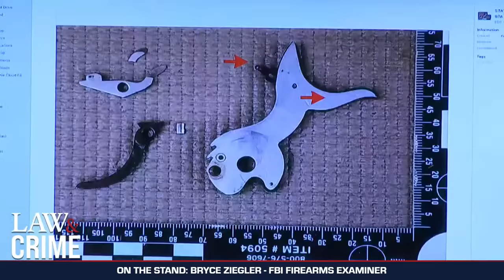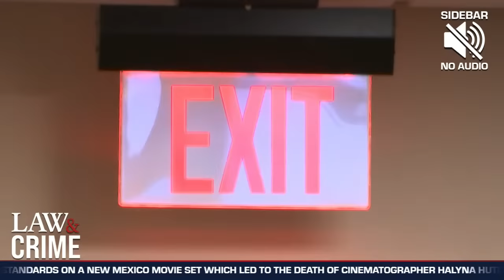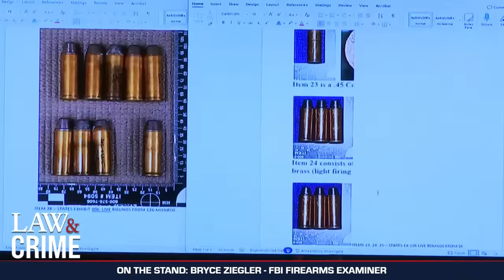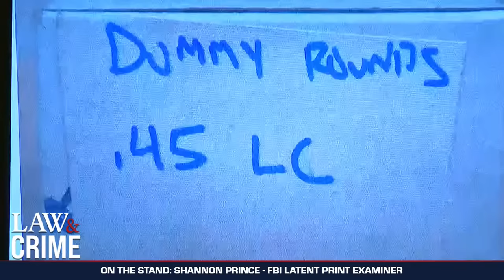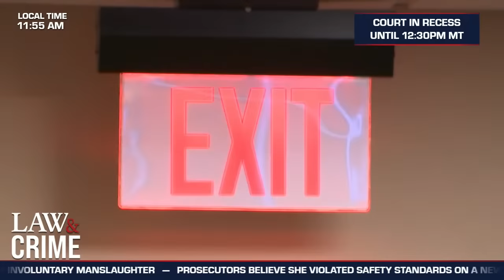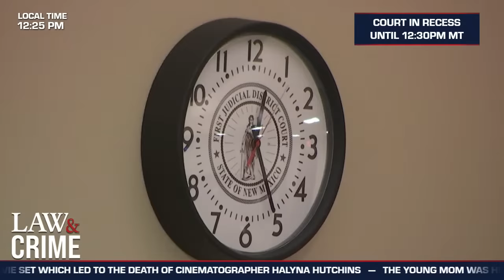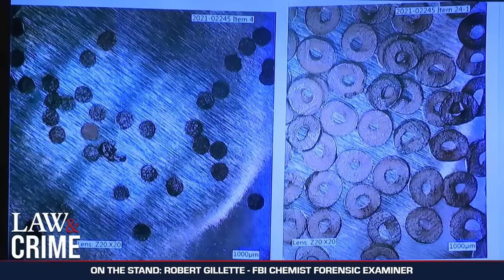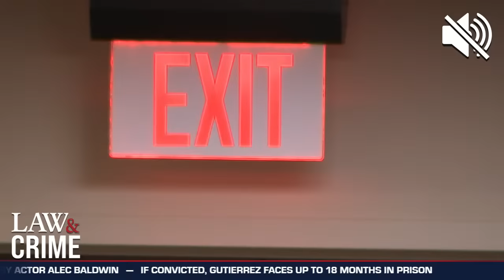WATCH LIVE: Alec Baldwin ‘Rust’ Movie Shooting — NM v. Hannah Gutierrez — Day Three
“Rust” armorer Hannah Gutierrez Reed heads to trial this week for two counts of involuntary manslaughter. Prosecutors believe she violated safety standards on a New Mexico movie set which led to the death of cinematographer Halyna Hutchins. The young mom was hit by a live bullet — instead of a blank — from a prop gun that was fired by actor Alec Baldwin. If convicted, Gutierrez faces up to three years in prison.